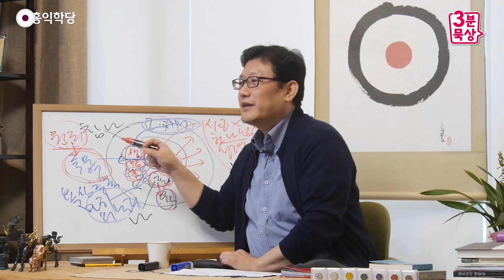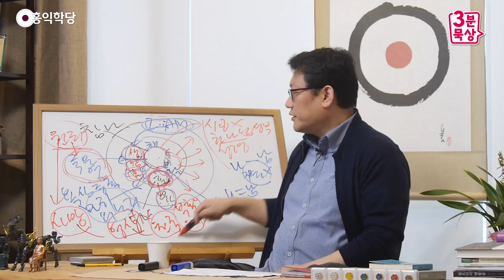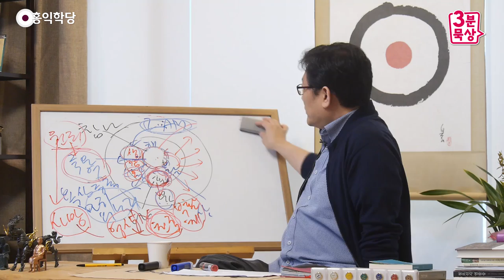[3분 묵상] 원죄란 무엇인가?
- (180415 일요 대담) 원죄란 무엇인가?
"왜 우린 영(靈)이 죽었나요, 애초에?"
원죄(原罪) 때문에요, 기독교 논리는.
우리가 하나님으로부터 떨어져 나왔잖아요?
하나님과, 우리 뿌리 자리와 소통이 끊긴 게
원죄입니다. 원죄로 인해 우리 영이 죽었어요.
자, 그 말은 뭐냐면 원죄가 별게 아니라
하나님하고 혼(魂)이 단절된 게 원죄예요.

우린 뭐 내가, 우리가 뭔 죄를 지었는지는 모르죠.
"아담이 뭔가를 했다는데? 아담 진짜! 아이고."
"우리 조상인데 진짜 이건 피해만 끼쳤다!"
이제 이런 식으로 생각하실 게 아니라
아담으로 상징하는 거지,
하나님이 인간을 존재하게 할 때,
단절시켜서 세상에 내보냈어요.
그걸 원죄라고 하는 거예요.
원죄는 "우리가, 우리 영이 죽은 상태다." 하는 그거예요.

지금 실존적으로 죽어 있잖아요?
영을 모르시잖아요? 일반적으로.
아시는 분들은 이제 어떤 방식으로든
깨닫고 아시는 분이 계시지만, 기회가 돼서.
모르고 살잖아요, 보편적으로는?
그러니까 그분들은 원죄 상태인 거죠,
그게 이제 기독교식으로.

그럼 "죄의 결과가 사망이다."라고 하는 게
다른 얘기가 아니라, 보세요!
원죄 때문에 영이 죽어 있으니, 영을 모르니,
그럼 혼이 육(肉)에만 빠져 사니까 혼이 끝없이
마귀의 종이 돼서, 죄의 종이 돼가지고
육신, 즉 썩어 없어질 몸에 최선을 다하다
몸 죽으면서 이 전체가 결국 결론이 사망으로
끝나버리는 거죠.

그리고 여기서 말한 사망은 영생(永生)을 못 한다는
뜻이고, 기독교에서 영생을 못 한다는 건
영생은요, 천국에 사는 걸 영생이라고 하는 거예요.
그리고 천국에 살아갈 때 몸이 필요하잖아요?
그 몸이 영생의 몸이고, 그걸 부활체(復活體)라고 해요.
부활체. 부활(復活)의 몸.
그래서 부활체, 영생 다 같은 겁니다.

즉, 그게 뭐냐면 천국에 들어간다는 거예요.
하나님과 함께 영·혼·육(靈魂肉)이 온전해진 채로
들어가서 살아야 하는데,
영은 죽어있고, 혼은 타락했고,
육신은 썩어 없어지고 끝나니, 진짜 우울하죠?
이게 "죄의 결과가 사망이다."라는 뜻입니다, 성경에.

이게 남의 얘기가 아니죠.
"난 교회 안 다니니까 괜찮아." 이러지 마세요.
다 똑같은 소리예요, 절에 가도 용어만 다르지.
"너 본성 모르지? 너 참나를 모르고 사니,
네가 그 육도 윤회하고 지옥 갈 도리밖에 없다!"
라는 얘기랑 똑같은 거예요, 이게!
그럼 "절도 안 가야겠다!" 막 이러지 마시고,
이걸 알아야 끝나지 여기만 계속 피하실래요, 언제까지?
아시면 되는데!